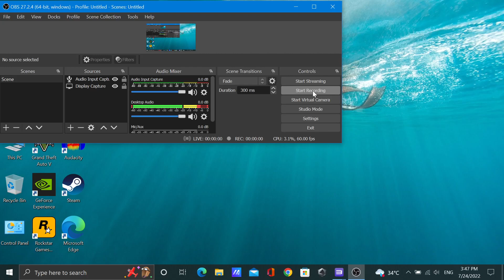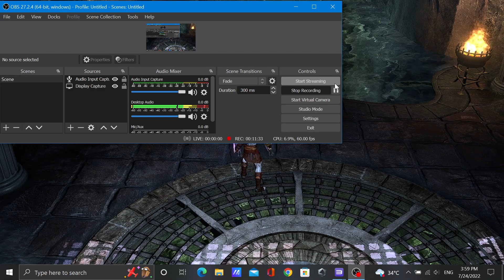God of war III Hades Walkthrough | RPCS3 | Asus tuf F15 | Bagga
This game was played in Asus tuf F15

software used : RPCS3

i5 10300h
8gb Ram
512 gb ssd
Gtx 1650 ti
windows 10

Game Name : God of War 3